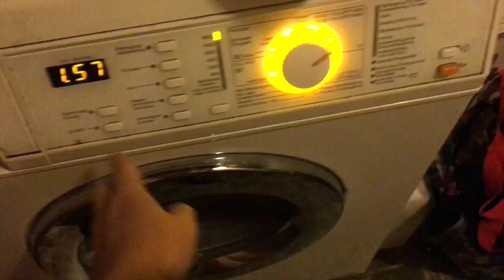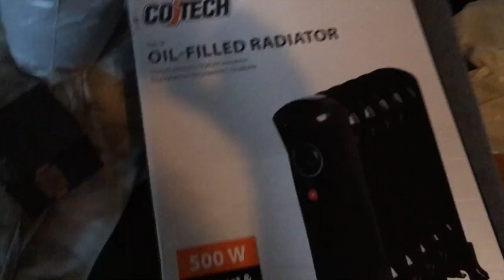Vlogg - Inte helt enligt planen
Tänkte bjuda på en lite vlogg från förra tisdagen. En dag som inte gick helt som planerat.